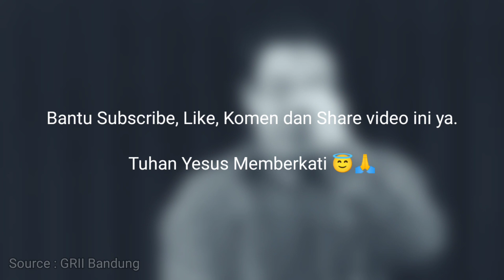Ibadah Membosankan Atau yang Seru ? - Peringatan untuk Generasi Muda: Pdt. Jimmy Pardede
bantu share video ini ke teman-teman Pemuda mu !

Ibadah Membosankan Atau yang Seru ? - Peringatan untuk Generasi Muda: Ibadah Bukan untuk seru-seruan